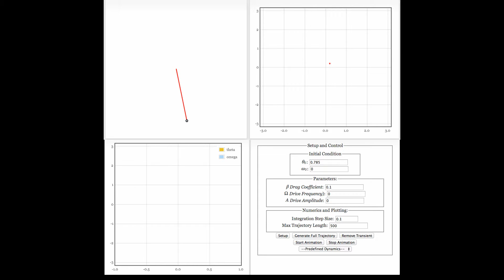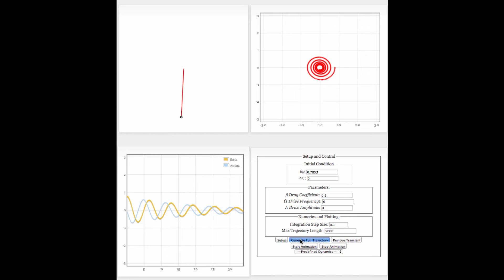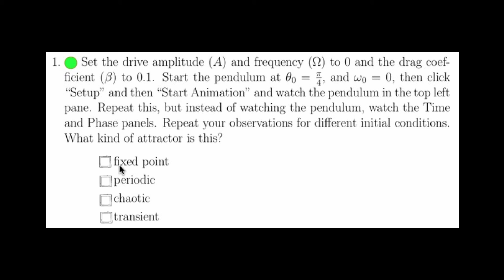Nonlinear Dynamics: Nonlinearity and Nonintegrability Homework Solutions